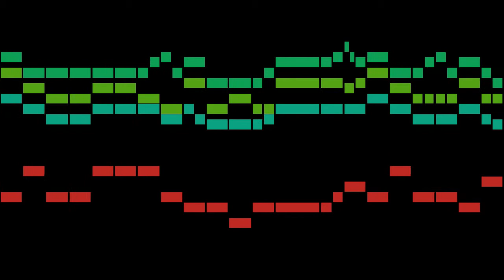Susato - Ronde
An animated score of "Ronde", from 3 Dances, by Susato.